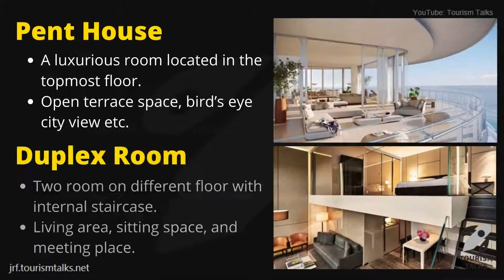Types of HOTEL ROOMS short clip | UGC Net Tourism Administration and Management | Tourism Talks